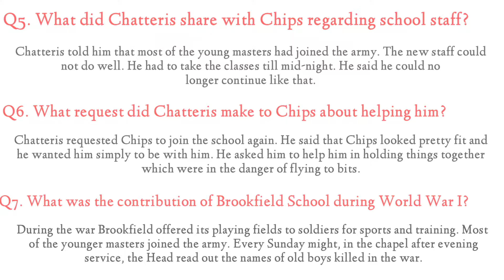Goodbye Mr. Chips chapter 13 | 12th class | Question Answers | Summary | Hindi | Urdu | Animated.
CHAPTERS:
00:00 Animated Summary
03:00 Solved Questions
03:22 Outro

good bye mr. chips chapter 13,
mr. chips chapter 13,
chapter 13 of the novel good bye mr. chips,